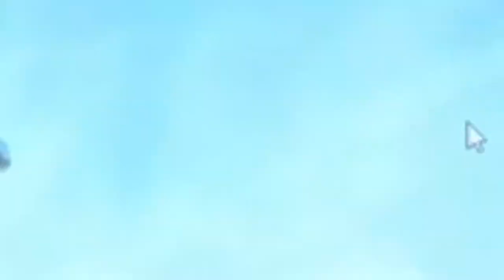DEMO DAYS: Home Behind 2! Glorious Revolution!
Home Behind 2 is a Roguelike RPG which takes place in Scaria, a country engulfed in a civil war for 10 years. Lead a patchwork group of revolutionary fighters into the depths of the government's territory as you struggle to overthrow a brutal authoritarian regime!